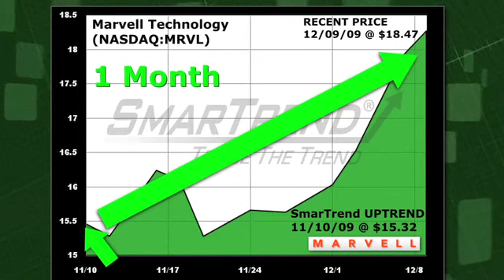Marvell Technology (NASDAQ:MRVL) Stock Trading Idea: 20.5% Return in 1 Month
SmarTrend, our proprietary pattern recognition system, called an Uptrend for Marvell Technology (NASDAQ:MRVL) on November 10, 2009 at $15.32. In roughly 1 month, Marvell Technology has returned 20.5% as of today's recent price of $18.47. Want to profit from these alerts?